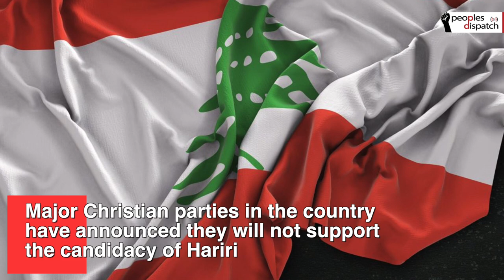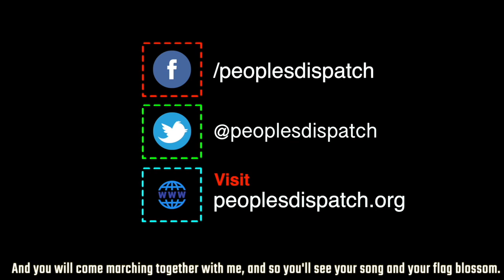Lebanon protests against Saad Hariri's possible re-election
Protests in Lebanon have revived against the possibility of Saad Hariri being chosen as Prime Minister again. On Saturday, protesters gathered in thousands and tried to march to the Parliament. Security forces tried to stop them and fired tear gas injuring scores. The clashes continued on December 15 and 16.